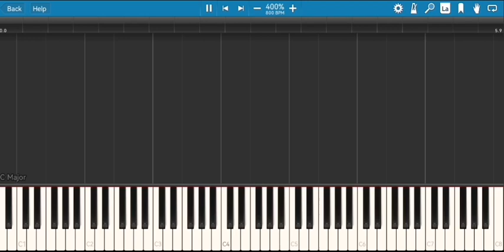Synthesia - Beethoven's Fifth Symphony - 400% 800 BPM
It was to dizzy 😵😵😵😵